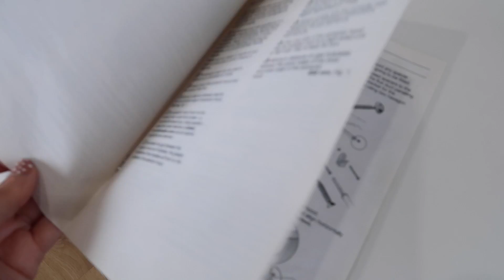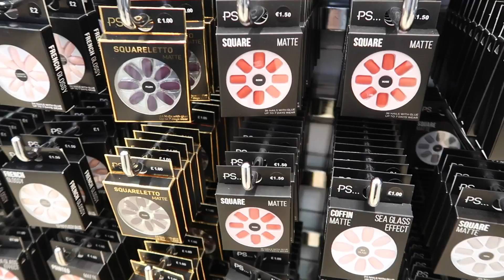ME QUEDO SIN VIAJAR y LA COCINA YA ESTA! 😊Caro Trippar Vlogs